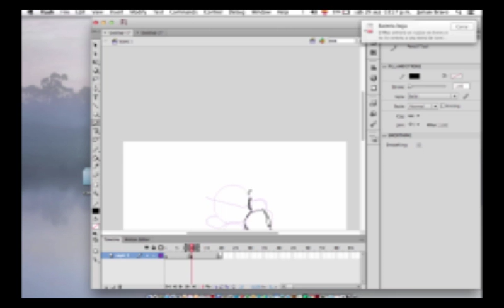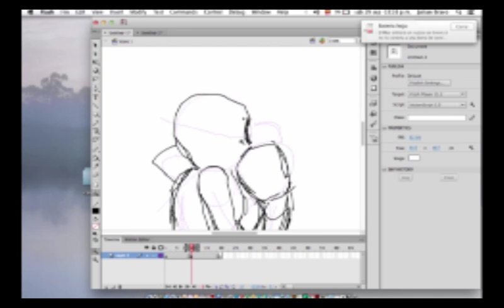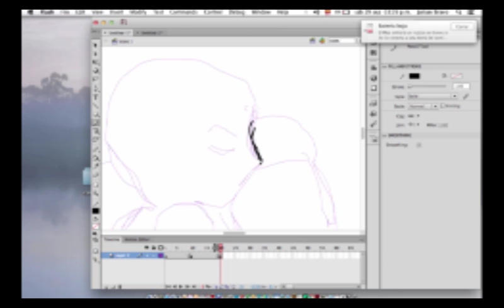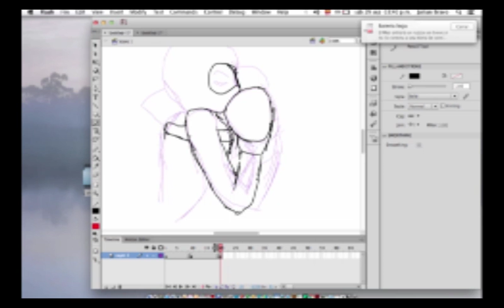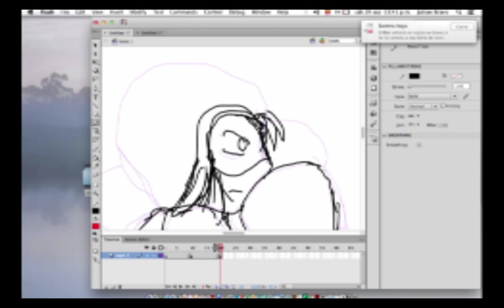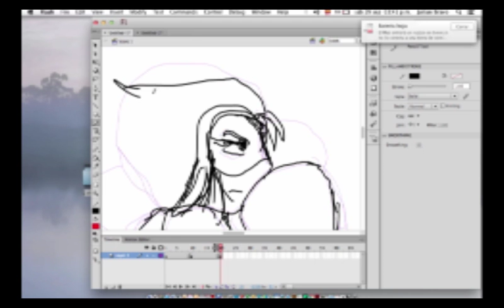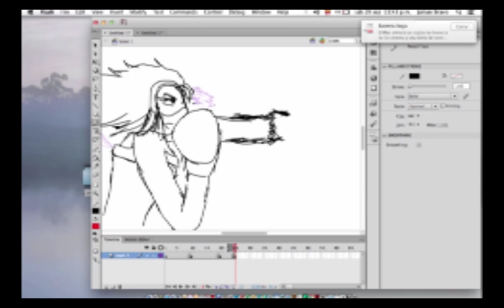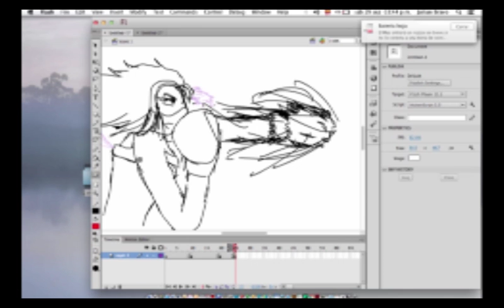607 EVIDENCIA 7 Cesar Saucedo Julian Bravo Jesús Suarez